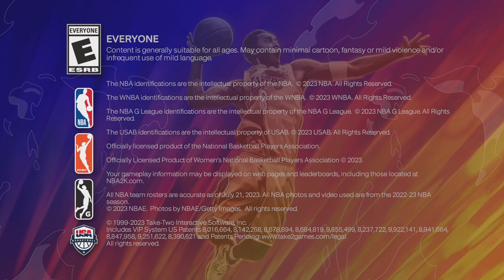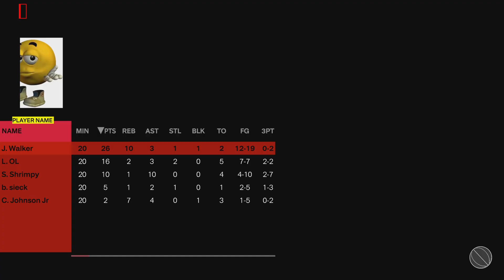So we played the #2 pro am team in the world...